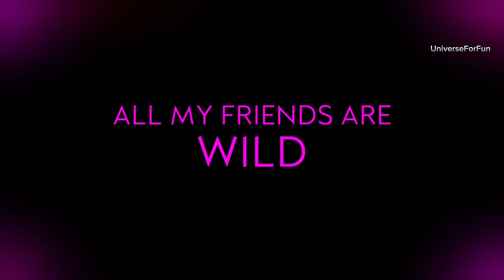TODOS MIS AMIGOS MUERTOS Tráiler Español (2024)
TODOS MIS AMIGOS MUERTOS ( AMFAD All My Friends Are Dead ) Trailer Español Subtitulado (2024)

UniverseForFun